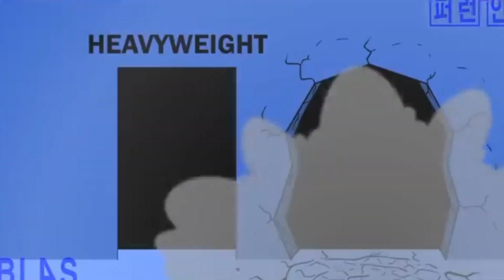BRAWL STARS LEGA TUSHURISH YOKI LEGA OLISH UZBEKCHA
📍BARCHAGA SALOM SIZLAR BILAN THE FIRST ™ KANALI 📍TELEGRAM KANALIMIZ 📍 BRAWL STARS GRUPPAMIZ 📍BUGUNGI BRAWL STARS HAQIDA EDI VA SIZ UCHUN DOIM FOYDALI VIDEOROLIK QILISHGA HARAKT QILAMAN 📍AGARDA SIZ KANALIMIZNI ENDIGINA KO'RIB TURGAN BULSANGGIZ ALBATTA OBUNA BULING ⚙HashTaglar olamiga sayohat ⚙ Brawl stars uzbek tilida , brawl stars , uzbekcha brawl stars , uzb brawl sta